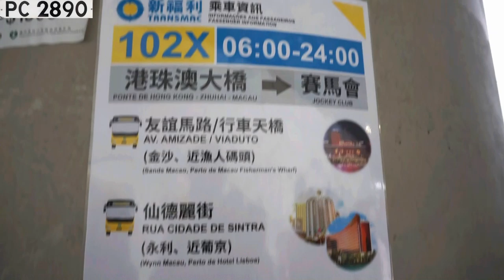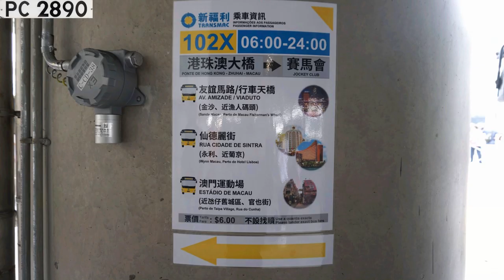(不搭免費接駁車)🇲🇴 新福利 Transmac K415 MX-46-14 @ 102X 港珠澳大橋邊檢大樓 至 賽馬會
**本影片提供站名及途經街名提示服務。 This video provides bus stop and road display services.**
**跳過路線介紹和車輛特寫: 由01:24 開始觀看。Travelling scene starts at 01:24 **
不想與其他遊客爭上免費發財車前往氹仔，於是便乘搭澳門的102X。香港的102就搭得多，102X還是第一次(因香港都沒有102X！)，車長和乘客都很好奇我是甚麼單位的人 (記者？公司乘客統計員？)，其實我甚麼都不是，只是一個小薯:(
102X在外港碼頭加站似乎能吸引更多人乘搭，巴士公司職員亦有使用中門上客令更多人可以上車。與先前拍攝掛接巴士行走51下繁特車相比，這次的頂閘根本是小巫見大巫。
Since my family and I do not want to travel so long to Taipa via hotel free shuttle, we decided to try Transmac route 102X. I rode Hong Kong KMB/CTB 102 many times, 102X is the first time (since HK doesn't have it!) Bus drivers and passengers were amused by my secret identity (reporter? Bus company's worker?) Actually I am nothing but a small potato :(
102X is less popular than 101X, but it receives a passenger growth as it adds a stop at Macau Ferry Terminal (passengers can take other buses/ free hotel shuttle there). Bus company helpers also let passengers onboard at the middle door to maximize the space use of the bus. In comparison to the previous video filming the additional departure of the 18-meter-long articulated bus on route 51, this full house is just a joke.

Bus: Transmac K415 MX-46-14 (Higer KLQ6108GQE5 Euro V Voith 10.9M)
Film Date: Friday 5/4/2019 11:27-11:57
Route: Transmac 102X 港珠澳大橋邊檢大樓 至 賽馬會 Posto Fronteirico Da Ponte Hong Kong-Zhuhai-Macau to Jockey Club
Bus Fare: MOP 6.0

11:27 1. M800 港珠澳大橋邊檢大樓  Posto Fronteirico Da Ponte Hong Kong-Zhuhai-Macau
11:34 2. M51 東北大馬路/廣華 Av. Nordeste / Kwong Wa
11:35 3. M233 東北大馬路/東華 Av. Nordeste / Edf. Tong Wa
11:38 4. M48 慕拉士/飛通大廈 Venceslau Morais / Edf. Airway
11:42 5. M239 外港碼頭 Terminal Maritimo De Passageiros Do Porto Exterior
11:43 6. M254 友誼馬路/行車天橋 Av. Amizade / Viaduto
11:46 7. M263 仙德麗街 Rua Cidade De Sintra
(11:48 嘉樂庇總督大橋 Ponte Governador Nobre de Carvalho)
11:53 8. T402 泉澧花園 Chun Lai Garden
11:53 9. T310 泉裕豪庭 Chun U Villa
11:55 10. T368 奧林匹克大馬路 Avenida Olimpica
11:56 11. T324 澳門運動場 ESTADIO De Macau
11:57 12. T327 賽馬會 Jockey Club